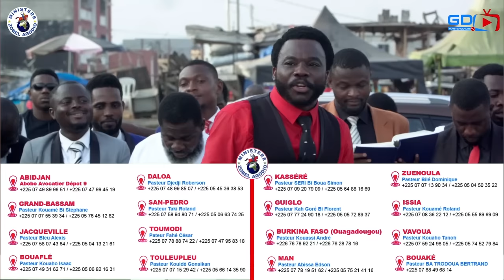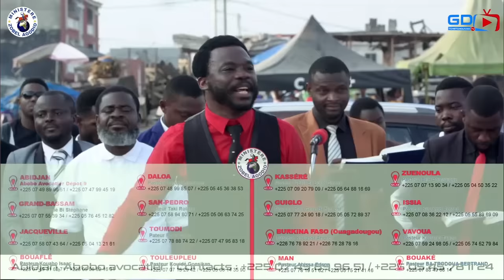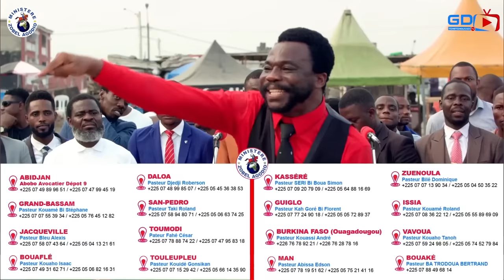GEDEON DE LA TCHETCHOUVAH: 🔴 QUEL EST LE POINT COMMUN ENTRE MOISE ET SON SUCCESSEUR SELON LA BIBLE?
🔴 QUEL EST LE POINT COMMUN ENTRE MOISE ET SON SUCCESSEUR SELON DEUTERONOME 18/15-19 ?
🔴 Devait il être marié comme moise ?
🔴 Devait il naître comme moise ?
🔴 Devait-il être pécheur  comme moise ?